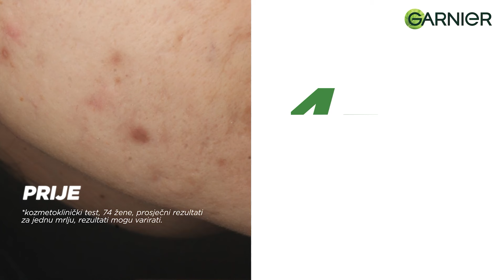Garnier Vitamin C serum za lice